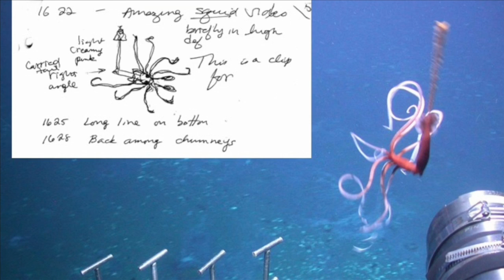Andreas Teske- Dirty blizzard in the deep Gulf of Mexico- TEDxRaleigh2013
Andreas Teske, deep sea marine scientist goes where few people have gone before to demonstrate the abundance of life in rarely seen amazing ecosystems that are affected for the worse by oil spills and human negligence.